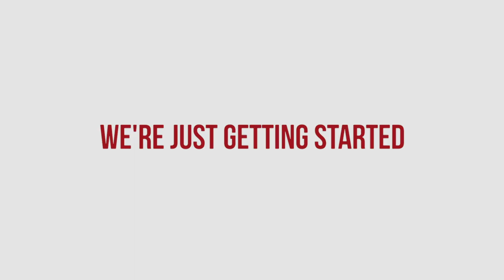Watch Fixing The Money Thing